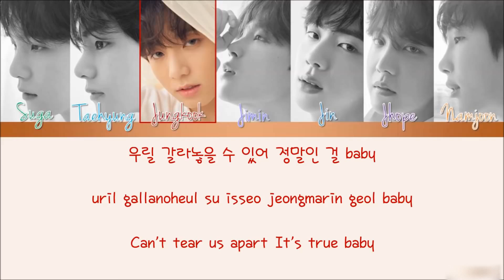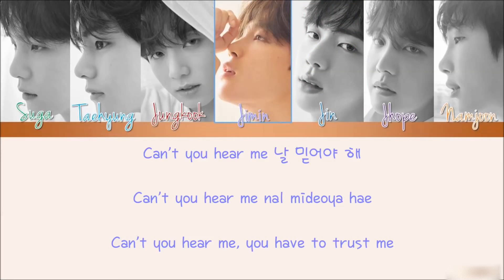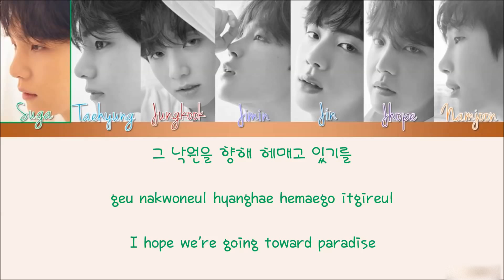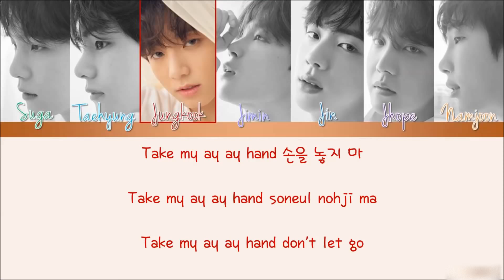BTS (방탄소년단) - Love Maze (Color Coded Lyrics/Han/Rom/Eng)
Track: 06. Love Maze
Artist: BTS (방탄소년단)
Year: 2018